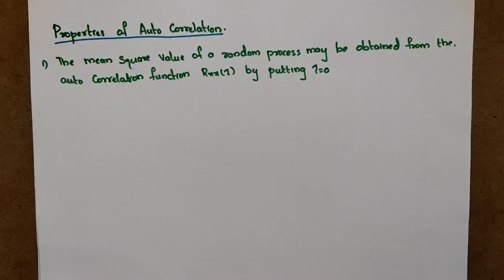Properties of Auto Correlation | MAT204 Module 3 | MAT212 Module 4 |S4 2019 |Part 9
MAT 204 Probability  , Random process and Numerical Methods ( PSNM),

MAT208 Probability  , Statistics and Graph Theory (PSGT)

 S4 KTU maths in malayalam
S4 KTU mathematics  Discrete Probability Distribution
S4 module 1 mathematics

KTU B Tech Mathematics
BTech Mathematics
KTU
MAT202 ,MAT 204  , MAT 208 ,MAT212
KTU Maths
Linear Algebra
Engineering Math's Tutor Malayalam